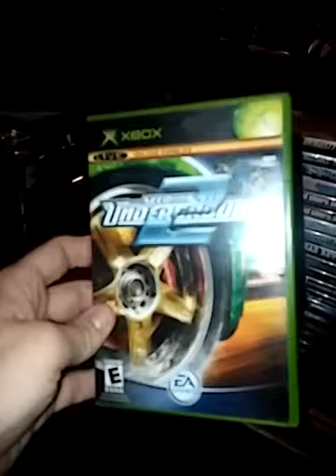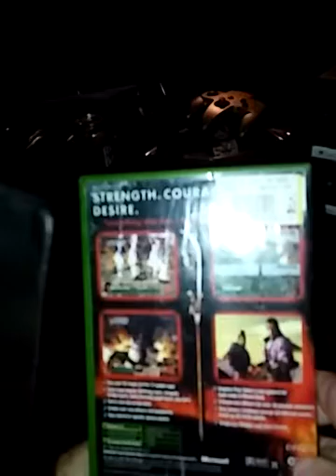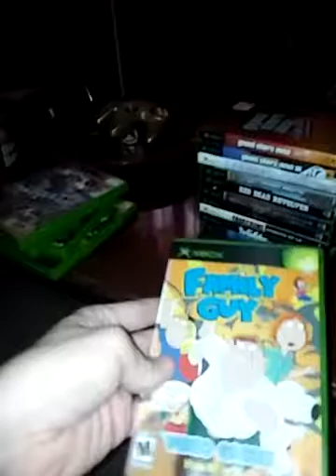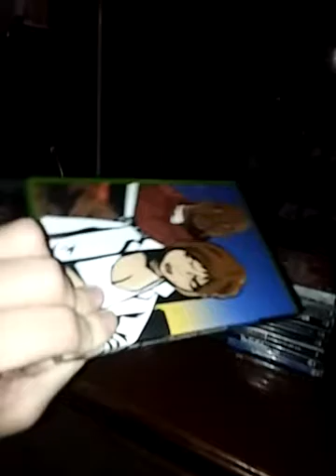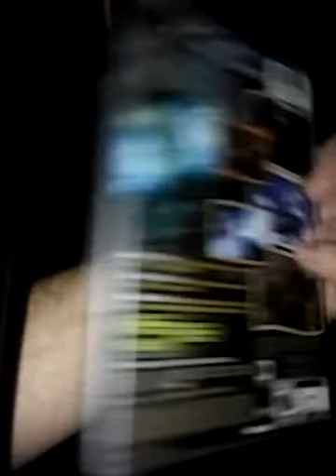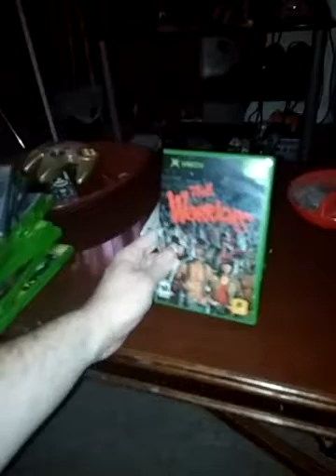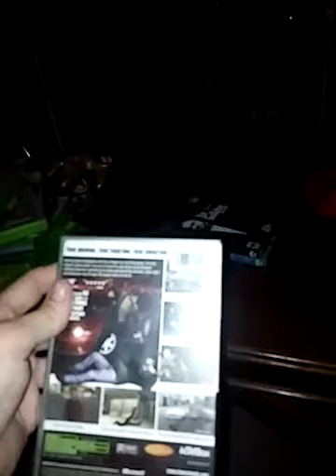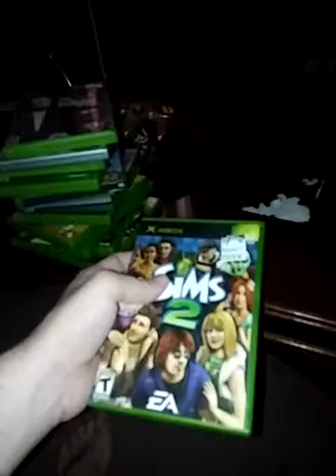My Xbox Collection as of 7/14/16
My Original Xbox collection. Some of my favorites but far from complete.